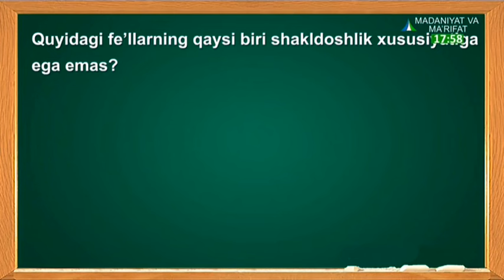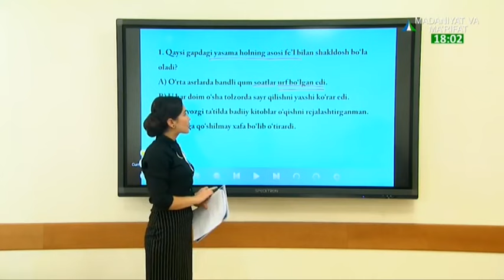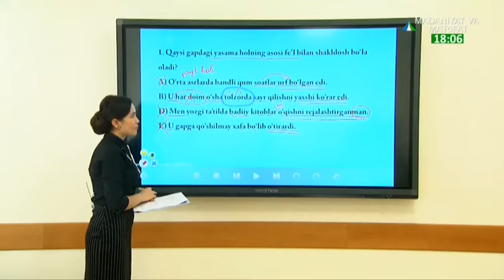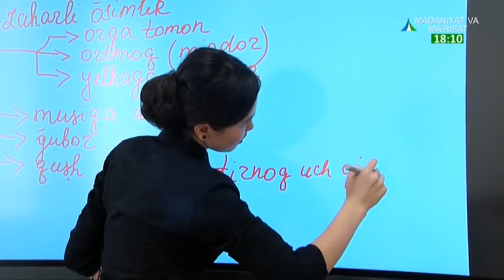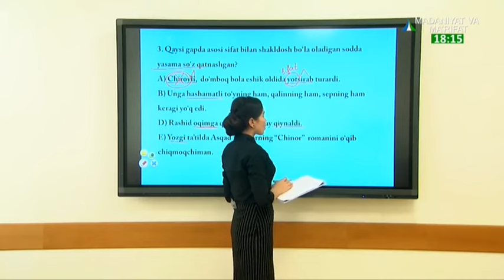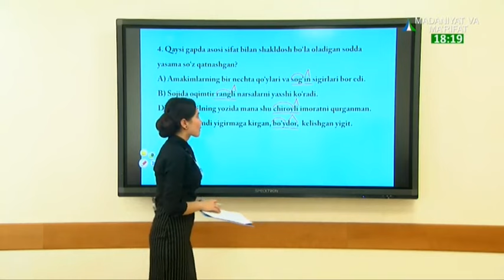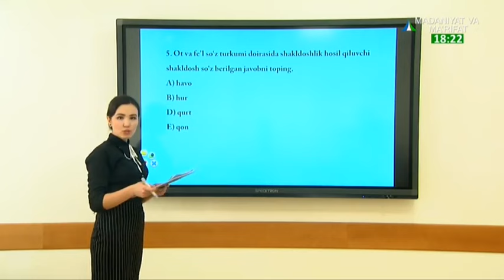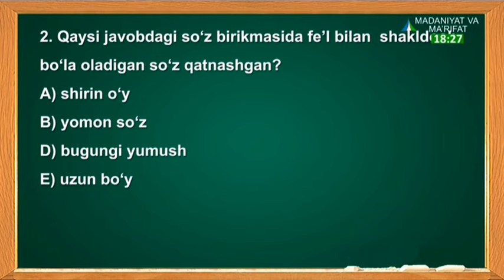Ona tili saboqlari | Шаклдош сўзлар [28.09.2020]